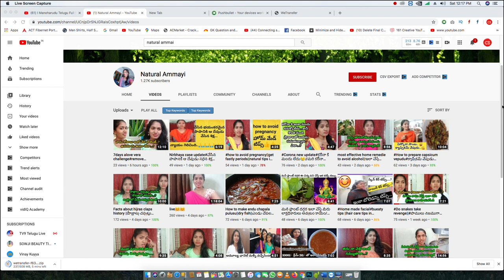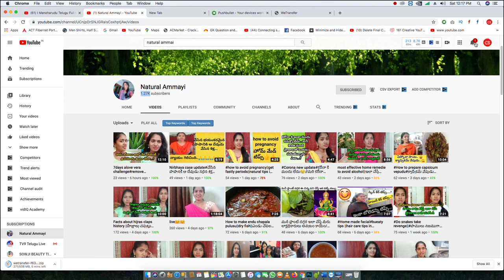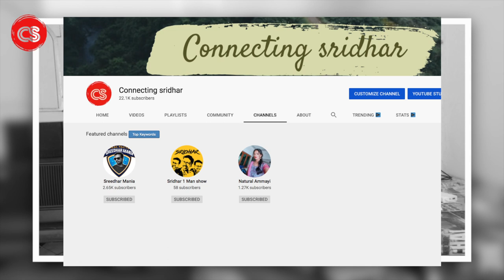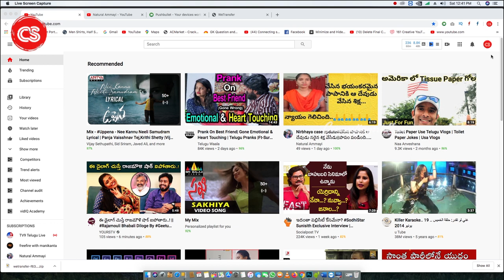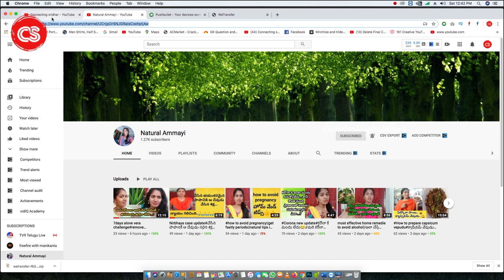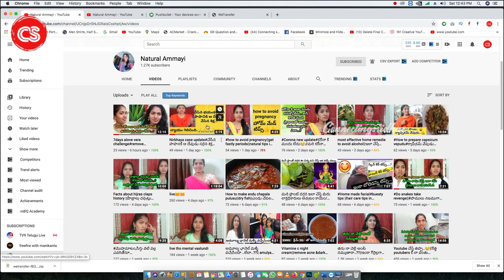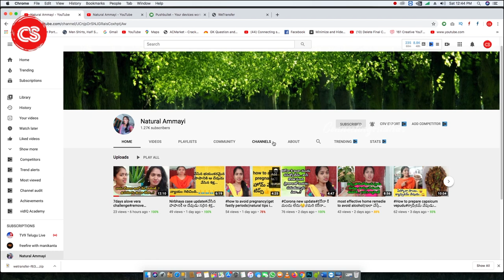How to Feature Channels on Youtube, Youtube Secret Settings || Connectingsridhar